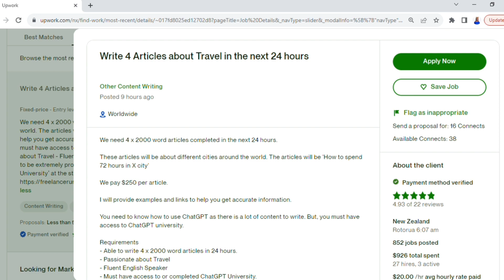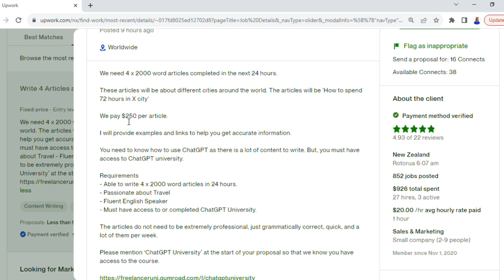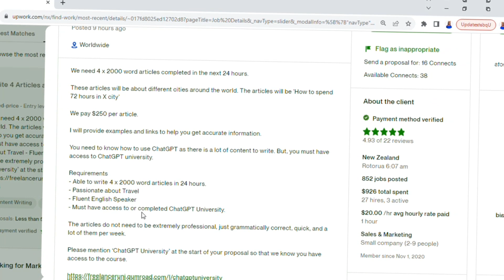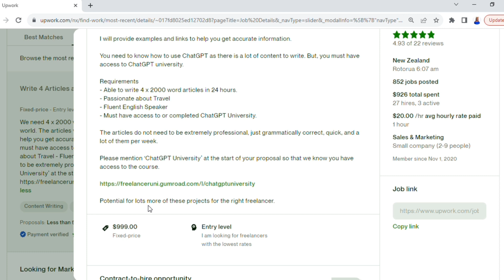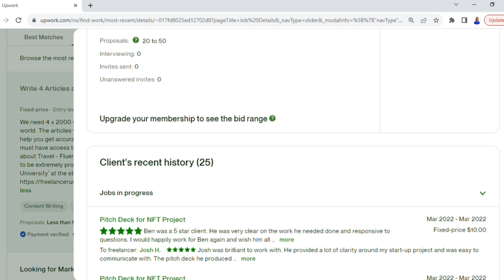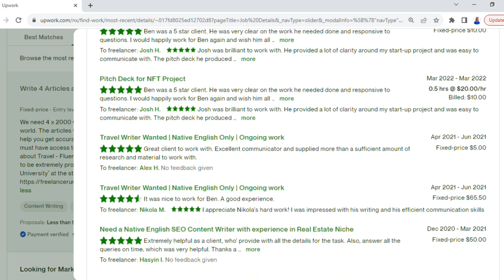Beware of Scam Deals on Upwork | ChatGPT | How to spot a scam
Hey! I'm Robertinah Mbula and I'm delighted to have you here.

When The Deal is Too Good.. Beware of some Online Work Opportunities.. Story Time | Robertinah Mbula | Upwork Scams | Chatgpt |

I N S I G H T
I'm a full-time SAHM & on this channel, I share my life experiences on motherhood, home making and hair care. Today's video is a highlight of some suspicious online opportunities that I have been noticing on a certain online work platform. I work from home and as such, I have enrolled myself into several income seeking platforms.

Socials @robertinahmbula